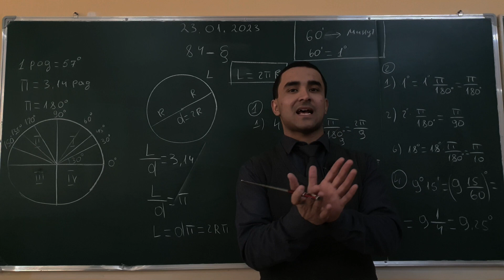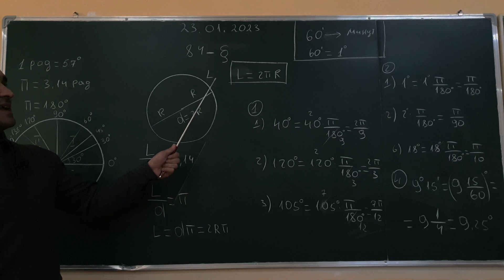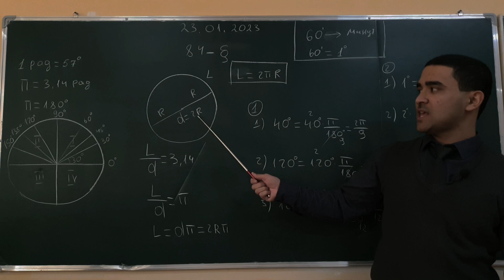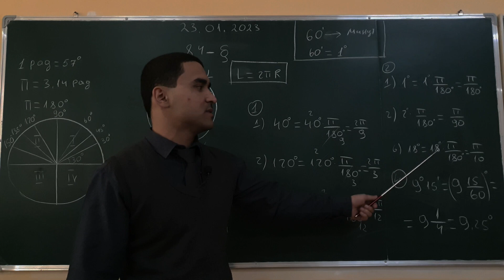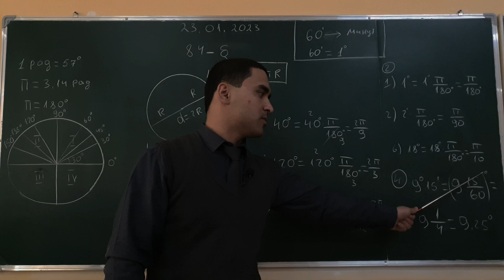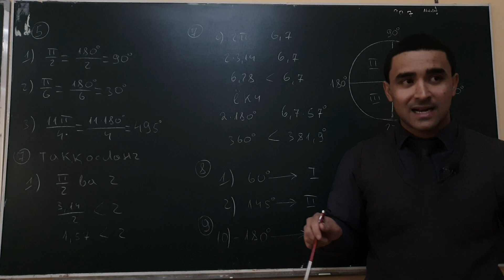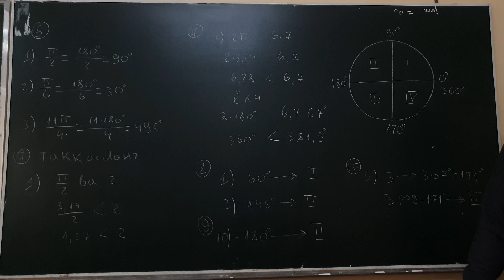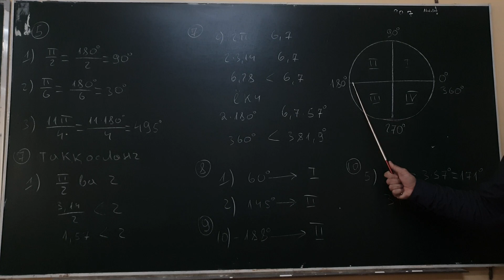Matematika 1 dars Математика 1 дарс Trigonometriyani 0 dan o'rganamiz